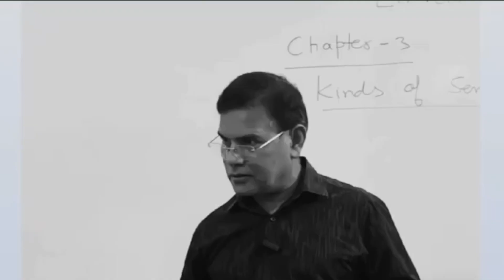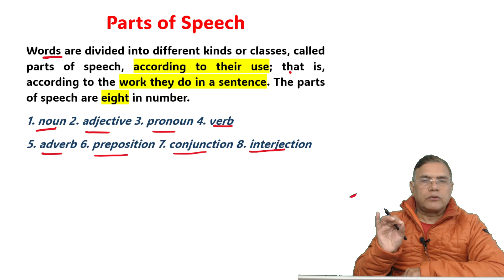Decoding Language : Understanding the Essential Parts of Speech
english conversation,
english conversation intermediate level,